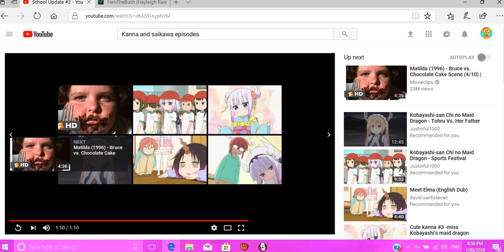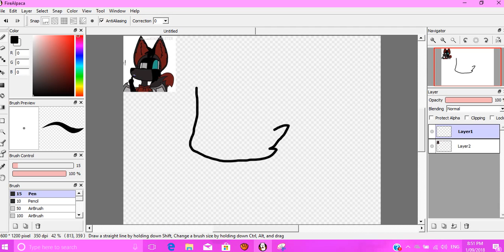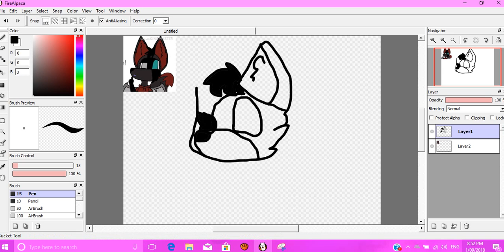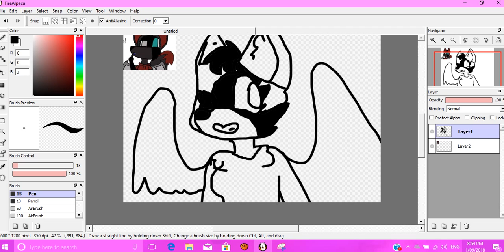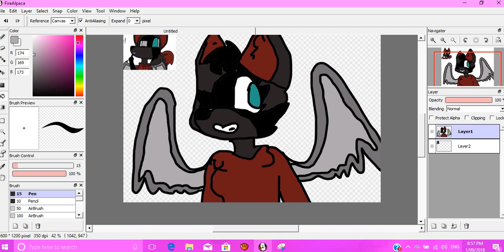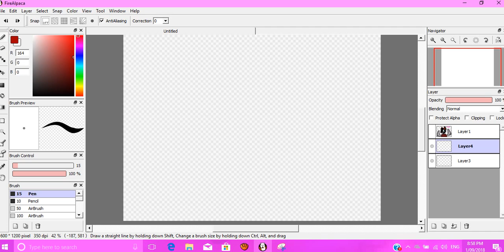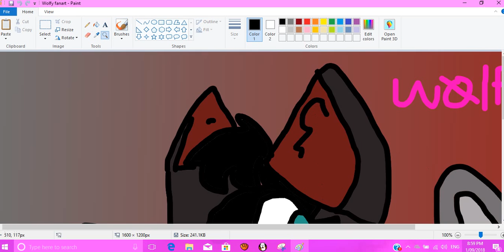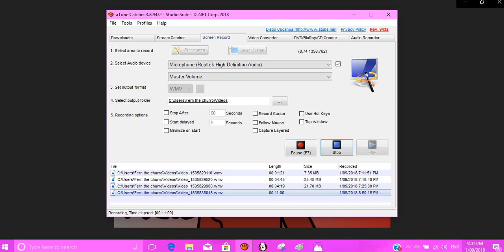WølfiePlayž fanart! Slow draw QwQ